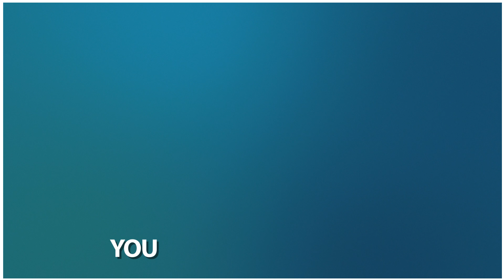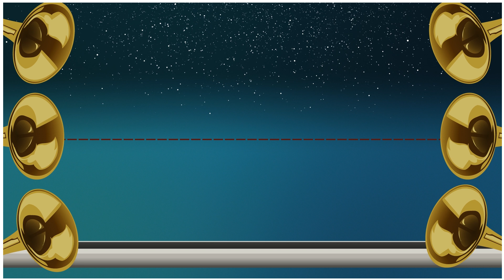Weapon Of Choice - Fat Boy Slim | Vector Music Video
I did this video as part of my After Effects project for Uni. I already know all the things we're being taught in this subject, so I decided to undertake this large project to be able to show my ability in after Effects.